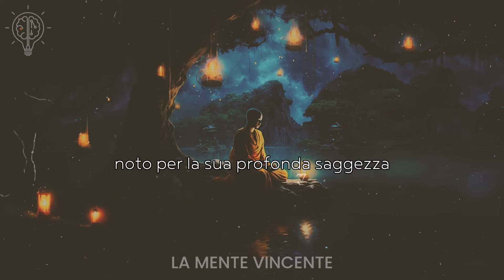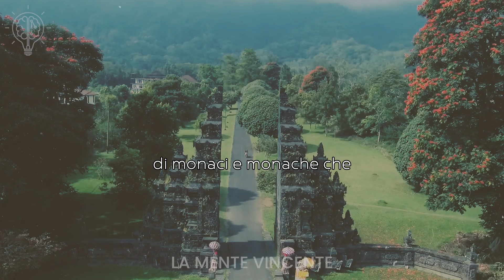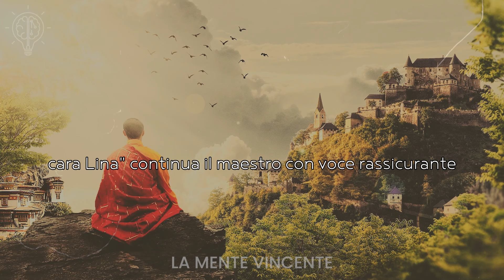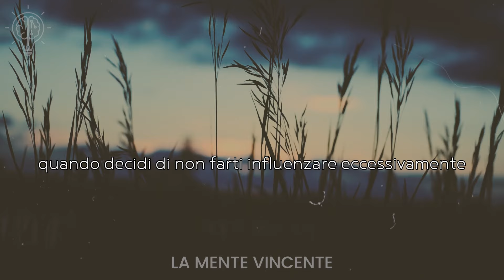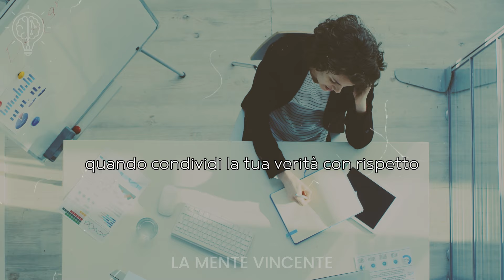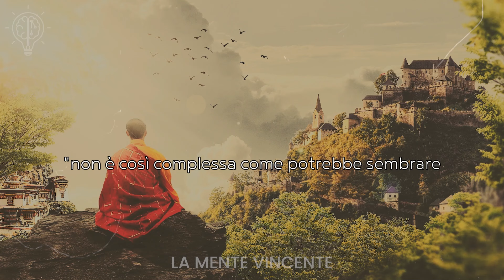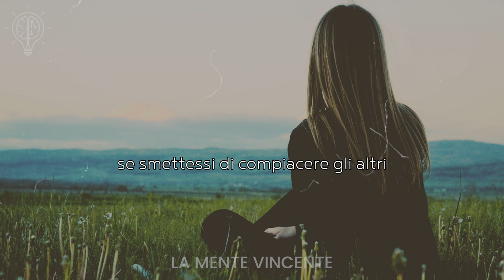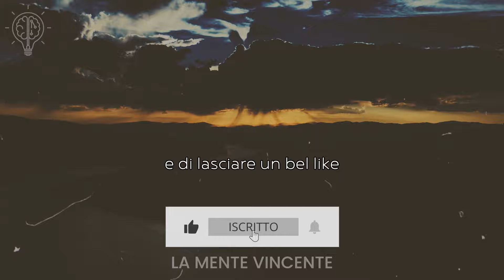NON Aver Paura del Giudizio degli Altri.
Quante volte hai sentito il peso dei giudizi altrui, ferendoti nel profondo? Quante occasioni hai vissuto nell'ansia costante di ciò che potrebbe pensare la gente di te, un'ansia che ti ha privato della pace interiore e ha complicato la tua capacità di vivere serenamente le relazioni con coloro che attraversano il tuo cammino? In questo video, attraverso una toccante storia Zen, esploreremo come superare il peso del giudizio altrui e preservare la nostra crescita interiore. È un viaggio verso la consapevolezza e la libertà da catene invisibili che spesso ci imponiamo.

🚀 Benvenuto su "La Mente Vincente"! Nei nostri video, scoprirai i segreti per realizzare i desideri, trasformare la tua vita e raggiungere i tuoi obiettivi più ambiziosi. Imparerai tecniche sorprendenti e potenti che ti aiuteranno a sbloccare il tuo vero potenziale e a vivere la vita che hai sempre desiderato. 💪

🌟 Non perdere questa opportunità unica di scoprire i segreti che hanno aiutato migliaia di persone a migliorare la loro vita in modo significativo.

Grazie per il tuo supporto e ricorda: la tua mente è la chiave del tuo successo! 🌈